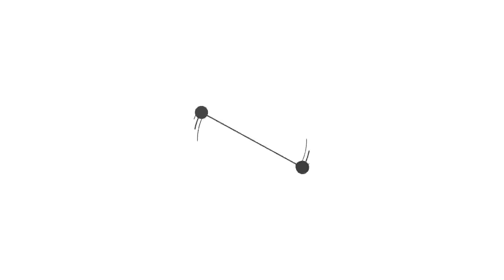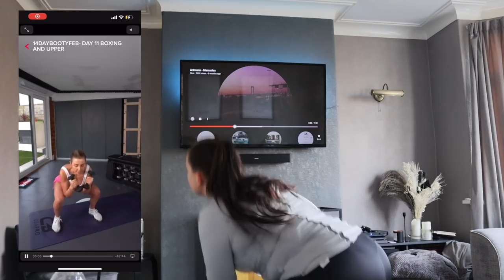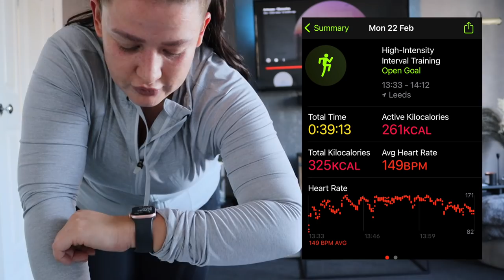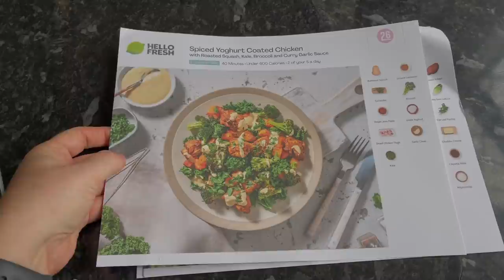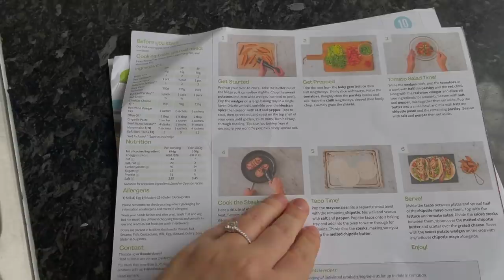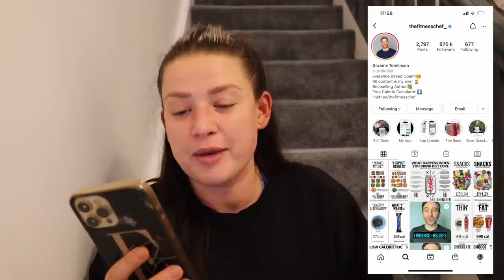TRYING MOST POPULAR FREE HOME WORKOUTS - LOCKDOWN WEIGHT GAIN - COURTNEY BLACK/CHLOE TING/JOE WICKS/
Hello you gorgeous things, I'm back with a new vid and this time it's like non I've ever done before!

My lockdown hair and nails have reached a new level of rank but we are all in this together so I'm sure you can sympathize with the state of me in this video haha.

It's no secret I've gained over 2 stone this year in lockdown camp! Hating home workouts I have given them another go now we know there is another 7 weeks before gyms open!

So after asking my Instagram gals for all the most popular and loved workouts I gave 4 in 4 days ago.

1. Courtney black